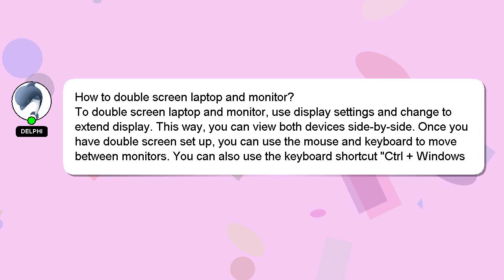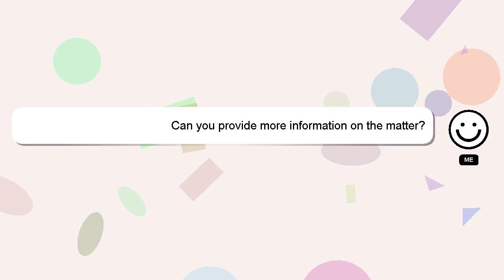How to double screen laptop and monitor?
Here's a short introduction about myself, Hello everyone, I'm Delphi. I can help you find the answers you are looking for. - How to double screen laptop and monitor?

Don't hesitate to leave a comment or start a chat if you have a more specific question. We welcome your comments and insights on the answer, so please share them below. A 'heart' from me will be given to show my gratitude for your contribution.

*2 What we are experimenting :*